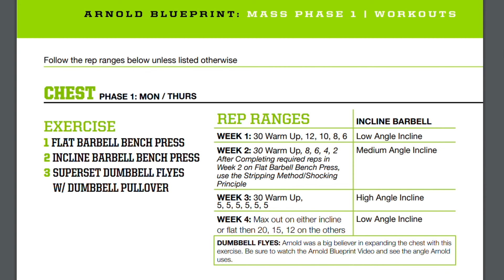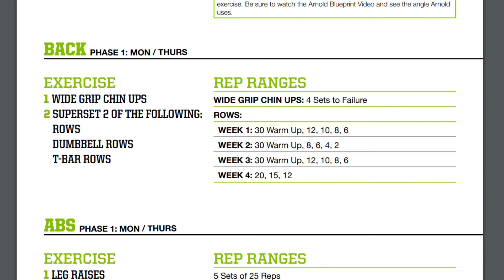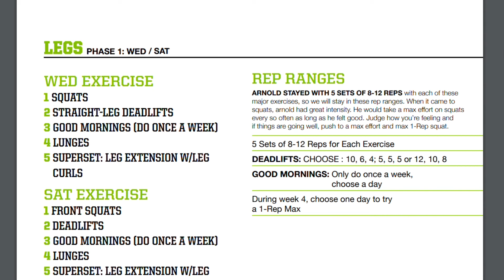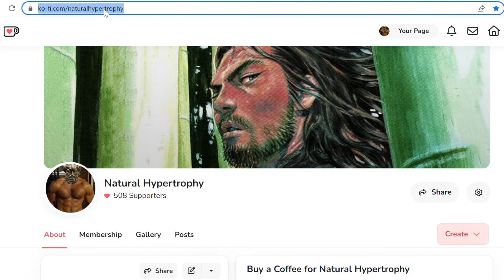Arnold trained like an idiot?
00:00 Arnold's technique
16:45 Arnold's program
26:30 Arnold's method